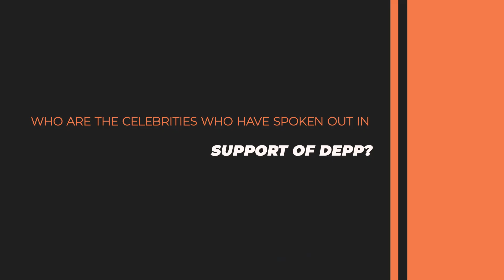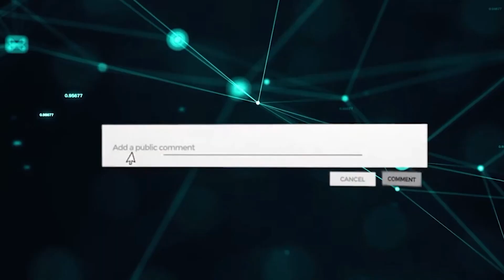How Celebs Reacted To Johnny Depp Amber Heard Trial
In Todays video We Take A look at celebrities react to johnny depp's trial against amber heard, by each day , we are getting new news about the amber heard johnny depp trial , we see celebrities watching johnny depp trial, celebrities react to johnny depp trial and more
as always it is very interesting to see celebrities reaction to johnny depp trial.

What do you think of "How Celebs Reacted To Johnny Depp Amber Heard Trial"